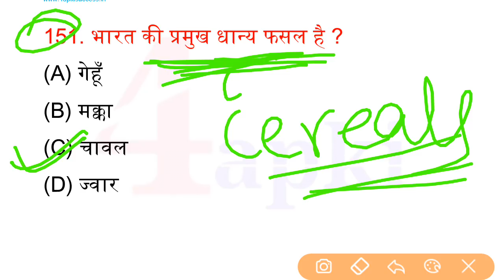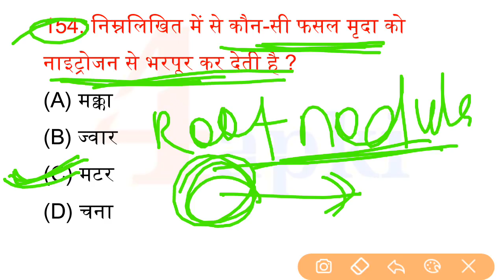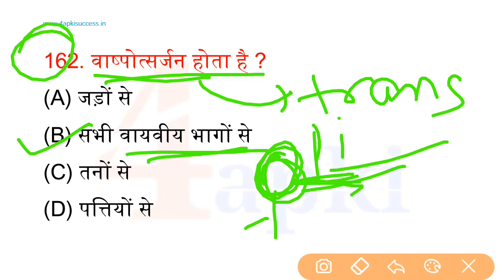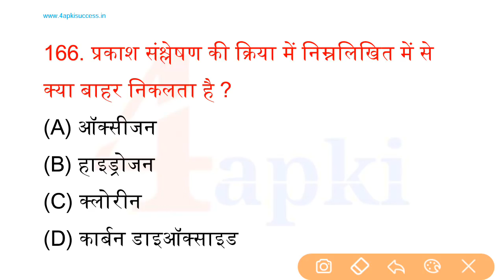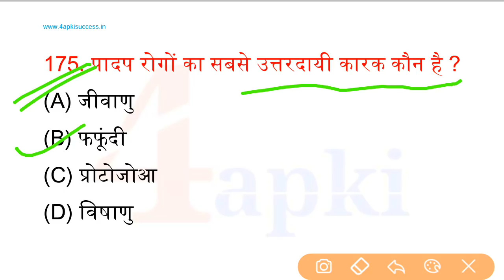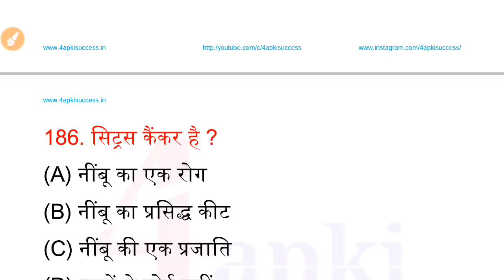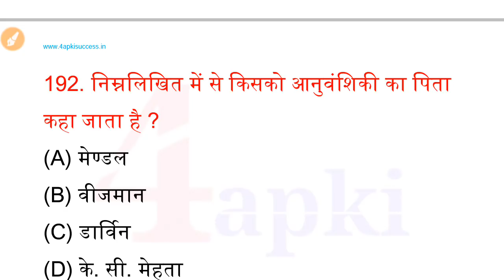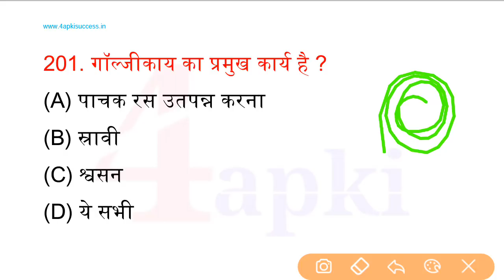#004 Science के ये 50 प्रश्न पिछले 10 वर्षों से लगातार पूछे जा रहे हैं || Science GK | रट लें इन्हें